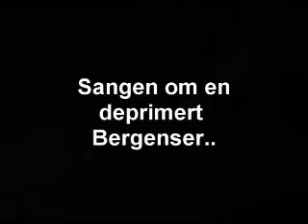Deprimert Bergenser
En kommentar til årets Oslo-sommer